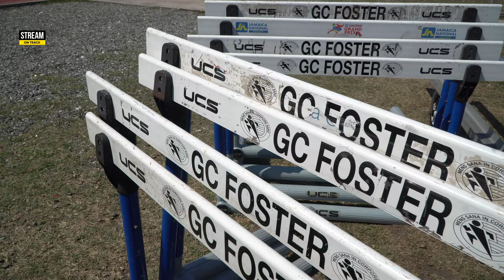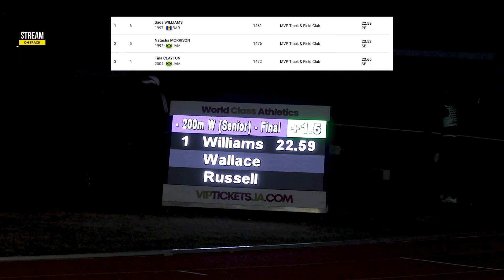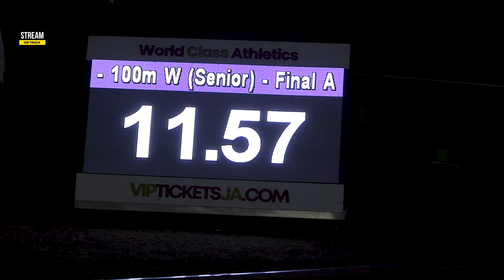Christoff Bryan, Janieve Russell, Yanique Thompson overcoming injuries | GC Foster Classic |On Track